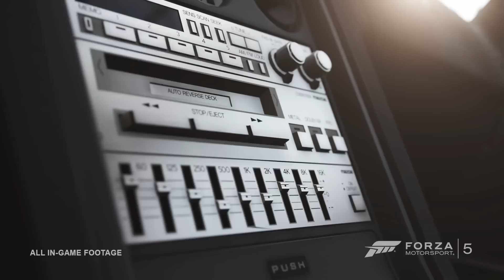Forza Motorsport 5 - Alpinestars Car Pack - Trailer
10 hot new rides are awaiting you in March's Alpinestars Car Pack for Forza Motorsport 5, available today March 4th, 2014. As always FM5 Car Pass owners get the pack for free by just downloading the mandatory updated once the game is started.

1986 Alfa Romeo Spider Quadrifoglio Verde
1969 Ferrari Dino 246 GT
1965 Ford Mustang GT Coupe
1985 Mazda RX-7 GSL-SE
2013 Mercedes-Benz E63 AMG
1997 Mitsubishi GTO
2011 Radical SR8 RX
1999 Toyota #3 Toyota Motorsports GT-ONE TS020
2012 Ultima GTR720
1981 Volkswagen Scirocco S